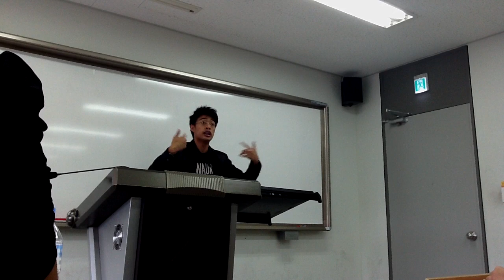Australs 2011 QF PM